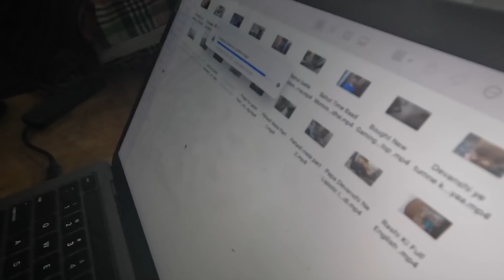I AM SORRY PAPA 😭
Hey friends, Hope you enjoying our family vlogs...Thank you and lots of love to all of you ❤️